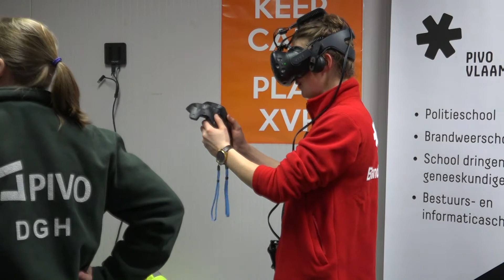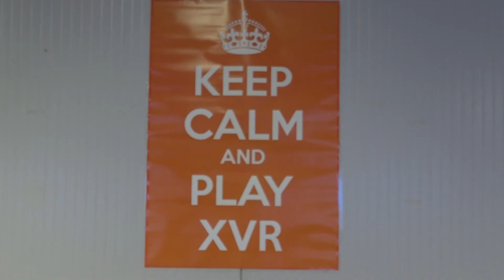28- 03 PIVO experimenteert met Virtual Reality